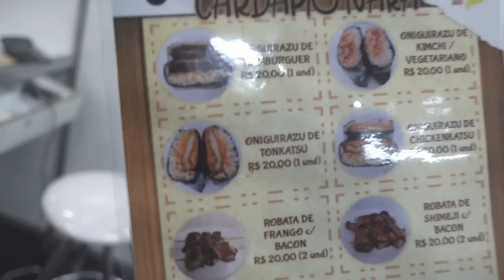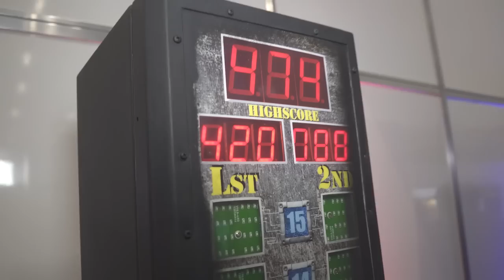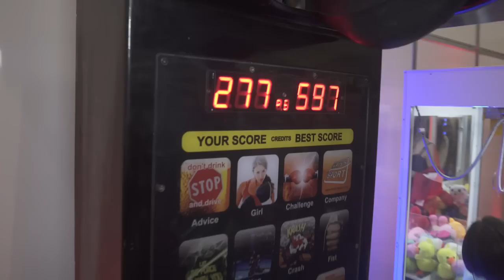Virei VENDEDOR de COMIDA JAPONESA! - De ROLÊ por SP T2E6